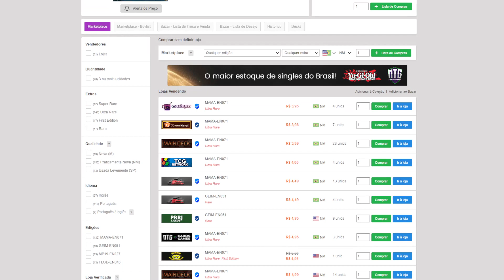Quando você valoriza mais uma Hand Trap do que presença de campo - High Rated do Dueling Book